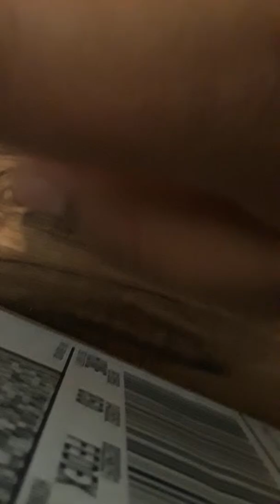Building my Lego Iron Man's